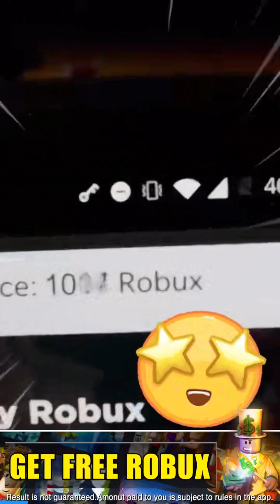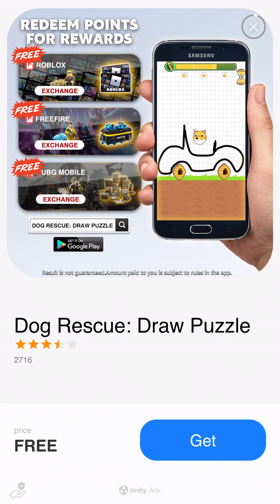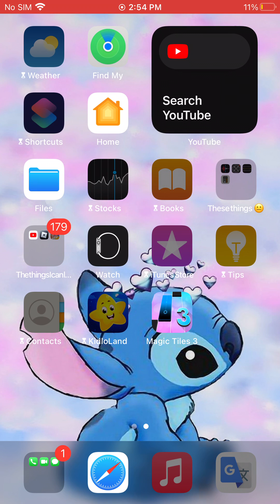Playing music tiles